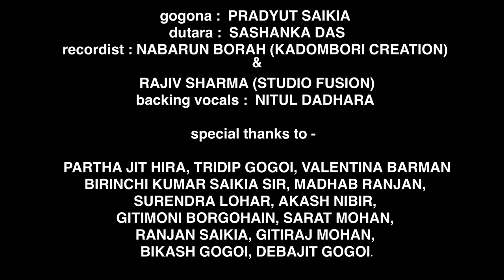ROI FUL ROMOK | ৰৈ ফুল ৰমক | APURBA JYOTI MOHAN | RHINO BEAT | S2HARD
🎤Singer --Apurba Jyoti Mohan, Rhino Beat

✍️Lyrics---Rakesh Gogoi

🎶Tune---Traditional

✍️Additional lyrics/tune---Rhino Beat

🎶Composer--Rhino Beat

🎧Mixed/masterd by Skiddy Dx

Chorus--Nitul Dadhara

Dutara--Sashanka Das

Gogona---Pradyut Saikia

Artwork by Pranjit Konwar
Visuals---Akash P Nath (AN VISUALS)

Recorded By Rajiv Sharma, Studio Fusion , Moranhat

Nabarun Borah, Kadombori Creation.

Special Thanks Birinchi Kumar Saikia Sir,Biplobjyoti Rajkhowa Sir, Parthjit Hira, Tridip Gogoi, Valentina Barman, Madhab Ranjan, Surendra Lohar, Akash Nibir, Gitimoni Borgohain, Sarat Mohan, Ranjan Saikia, Angshuman Borkotoky, Biraj Gogoi, Gitiraj Mohan, Bikash Gogoi, Munna phukan,Debojit Gogoi & all well wishers.